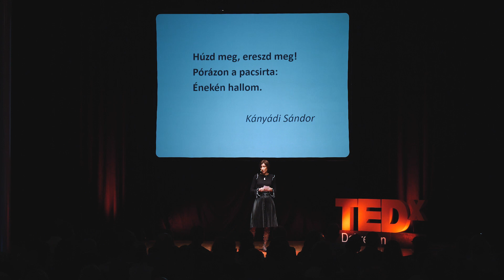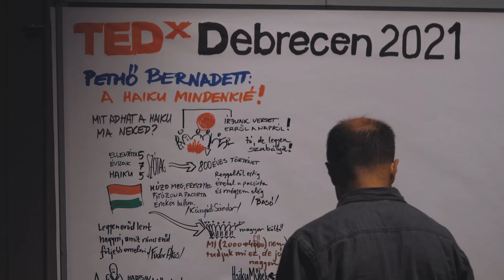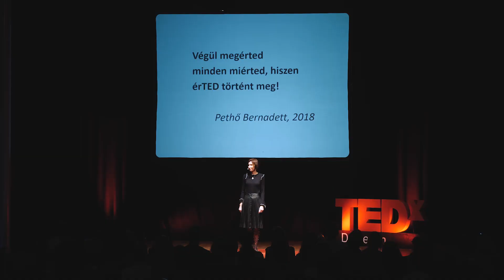Milyen lehetőségeket rejt a haiku a ma embere számára? | Bernadett Pethő | TEDxDebrecen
Pethő Bernadett haikuszerző, civilben angolnyelvoktató, NLP és kognitív viselkedésterápia szemléletű life coach. Diákkora óta érdeklődik a haiku műfaja iránt, különösen Fodor Ákos költészete volt meghatározó számára. 2016-ban egy amatőr íróközösségben próbálkozott meg először haikuírással, majd 2017-ben megjelent első haiku kötete „Szabadrepülés” címmel, 2020 végén pedig adventi haikuválogatása. 2018 óta rendszeresen publikálják verseit irodalmi portálokon. Saját költeményeit a csaknem 4000 olvasót érintő ’Haiku bonbon’ nevű oldalán közli. Az utóbbi években érdeklődése az íráson túl a haikuk személyiségformáló és terápiás hatásának vizsgálata felé is irányult, a haiku-terápiát a coaching tevékenységében is alkalmazza. She has been interested in haiku since her student days, and especially the poetry of Ákos Fodor was a defining influence for her. In 2016 she tried writing haiku for the first time in an amateur writing community, then in 2017 her first haiku volume "Free Flight" was published, and at the end of 2020 her advent haiku collection. She publishes her own poems on her 'Haiku bonbon' page, which reaches almost 4,000 readers. In recent years, her interest has turned beyond writing to exploring the personal and therapeutic impact of haiku, and she has also used haiku therapy in her coaching activities. This talk was given at a TEDx event using the TED conference format but independently organized by a local community.